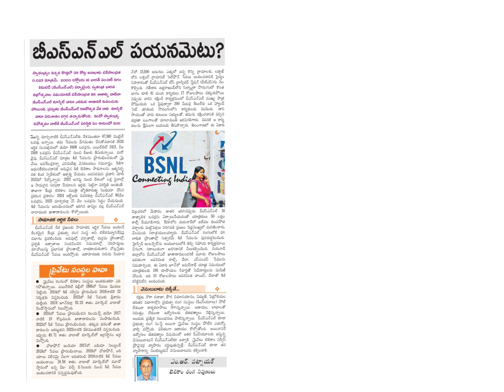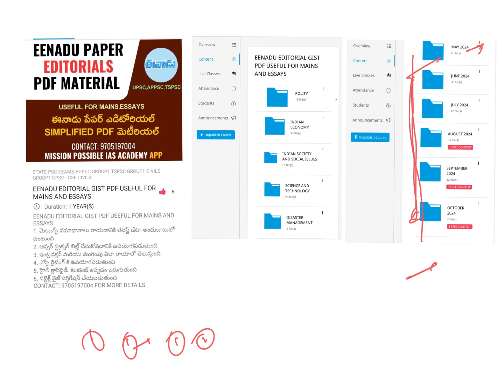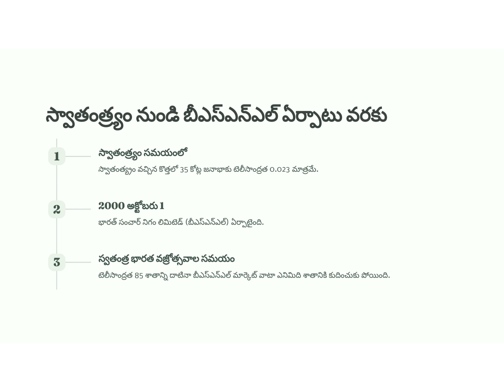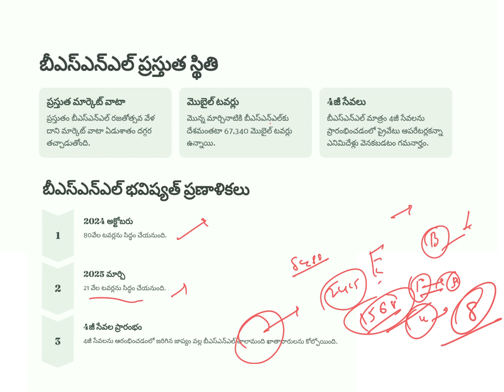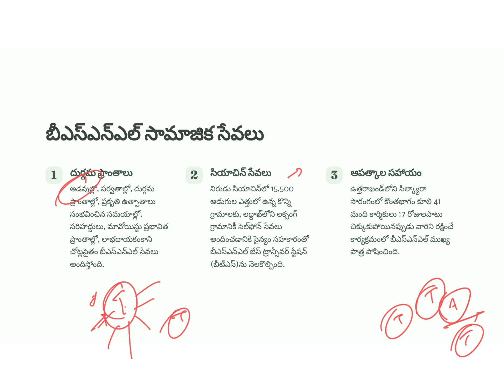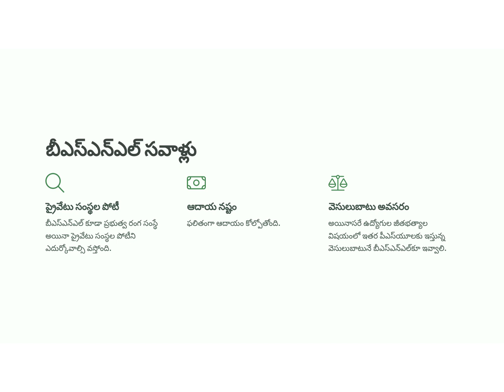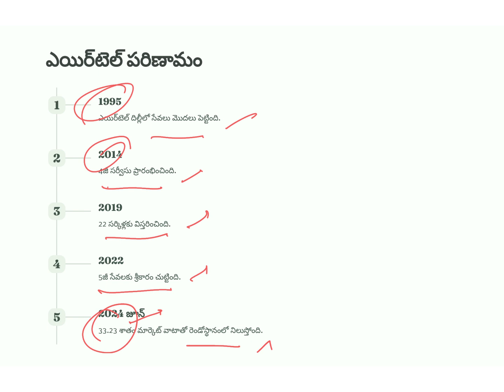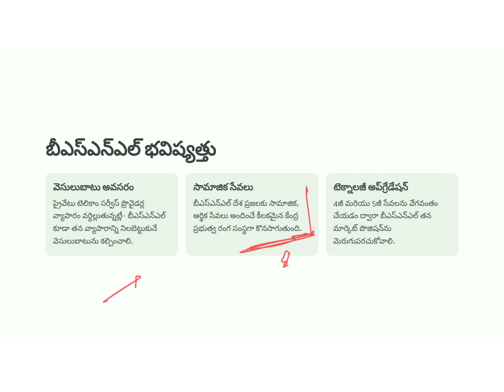DAY 1 EENADU EDITORIAL ANALYSIS|JIO VS BSNL|MAINS ANSWER WRITING SERIES